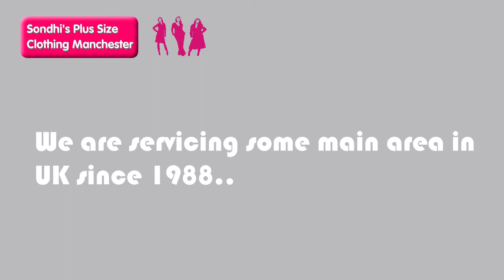Plus size clothing UK - PlussizeClothing.Moonfruit.Com